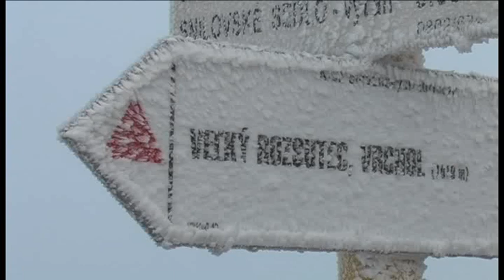Výstup na Veľký Rozsutec Silvester 2012